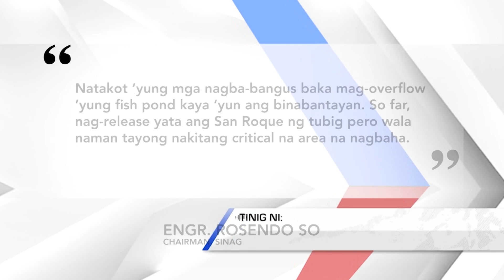One North Central Luzon: Ilang bangus growers sa Dagupan City, nag-forced harvest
Ilang bangus growers sa Dagupan City, nag-forced harvest; presyo ng bangus, bumaba ng P15/kilo